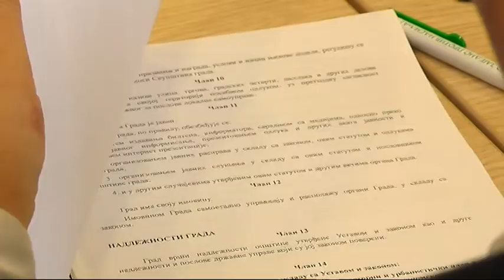VEĆNICI USVOJILI PREDLOG STATUTA GRADA PIROTA4